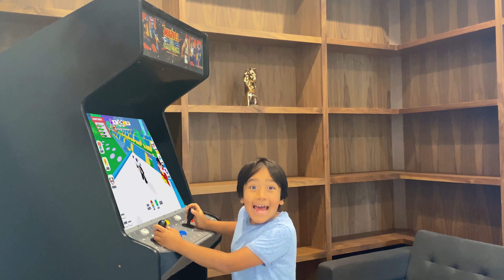Wild Animals took over Ryan's House!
Wild Animals took over Ryan's House!  Funny Pretend play video for Kids with Ryan's World